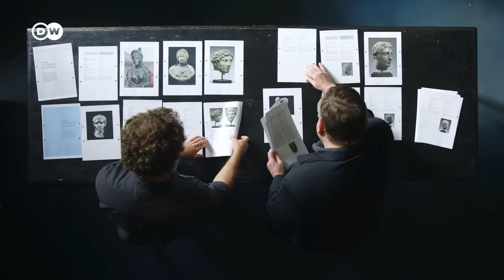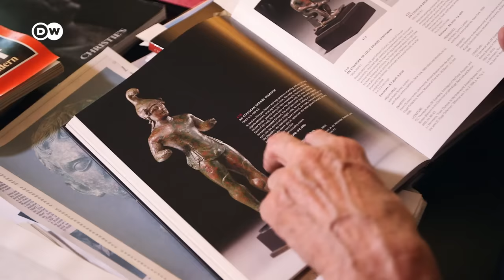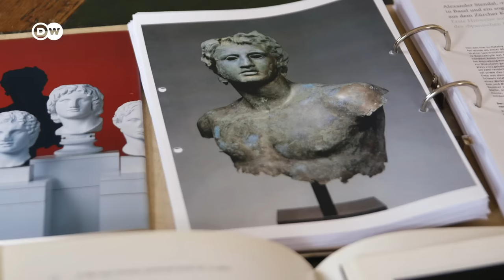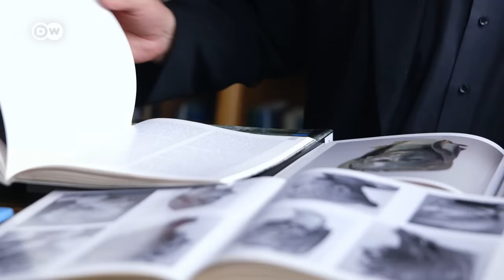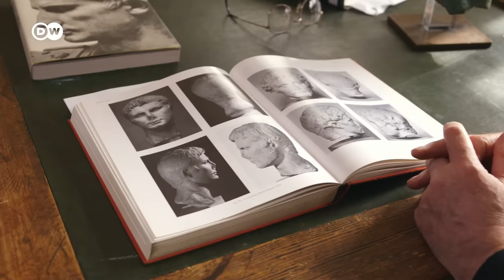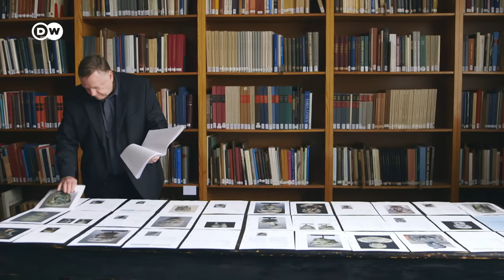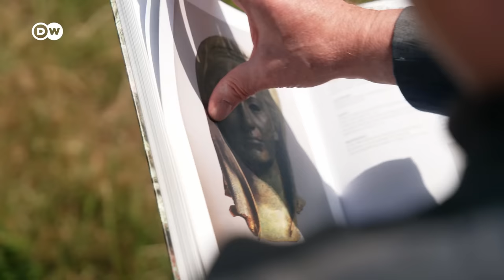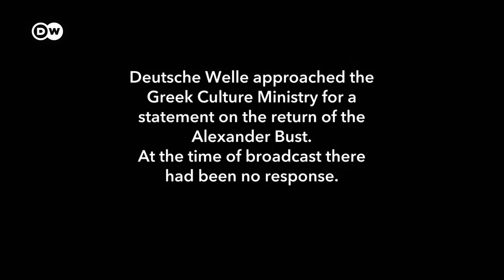Scholars claim Alexander bronze in Greece restitution deal to be a fake | DW Documentary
When a long-lost bronze of Alexander the Great suddenly turns up in Greece, experts are suspicious. This DW documentary follows archaeologist Stephan Lehmann as he follows the trail of the art forgers.

Stephan Lehmann has uncovered around 50 suspected forged artworks to date - in the marketplace, in private collections and even in museums. Now, a large bronze of Alexander the Great has resurfaced in Greece. It was owned by a British art dealer and was handed back to Greece as previously looted art. But Lehmann and other experts say it’s a fake.

Due to his work, archaeologist Stephan Lehmann is not always a popular figure: in the art trade and the museum world, many people prefer to sweep the problem of forgeries under the rug. But one anonymous Swiss collector decided to confront the issue. He sent Lehmann an allegedly ancient but highly dubious bronze depicting Emperor Augustus, which he had purchased for several hundred thousand dollars in New York. Lehmann examined it and had it X-rayed at Germany’s Fraunhofer Institute, using one of the most powerful CT scanners in the world. Testing the material an artwork is made of can not only uncover forgeries; it can also shed light on how forgers go about their work.

This documentary sets out on the trail of art forgers, uncovering a dark and concealed side of the antiquities trade. It reveals just how good forgeries can be. Fakes have even sometimes turned up among supposedly looted works being returned to states as part of the restitution process.